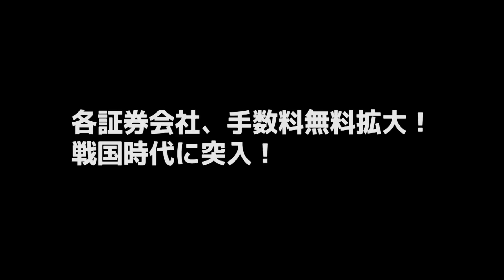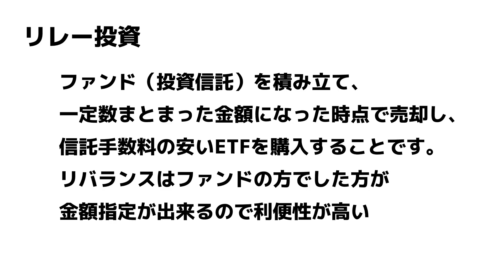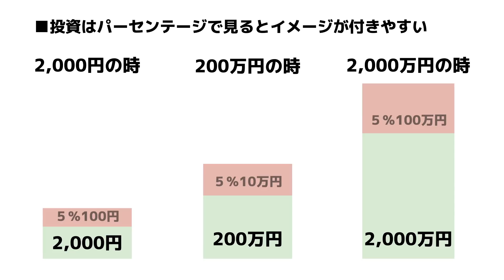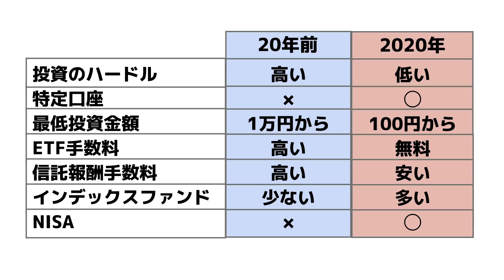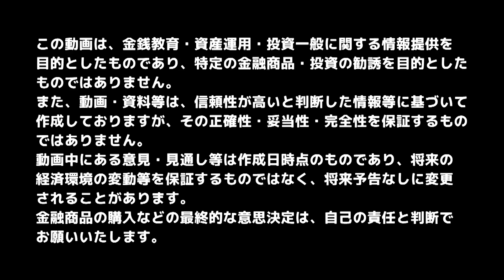各証券会社、手数料無料拡大！戦国時代に突入！【きになるマネーセンス224】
■目次
0:00 スタート
2:34 楽天証券とSBI証券は横並びになった？
5:46 リレー投資とは？
11:36 戦国時代に突入か⁉
13:53 まとめ

取り上げてほしい疑問・質問がありましたらこちらのフォームでお知らせください。
次回以降の動画製作の参考にさせていただきます（回答されない場合もありますのでご了承下さい）。